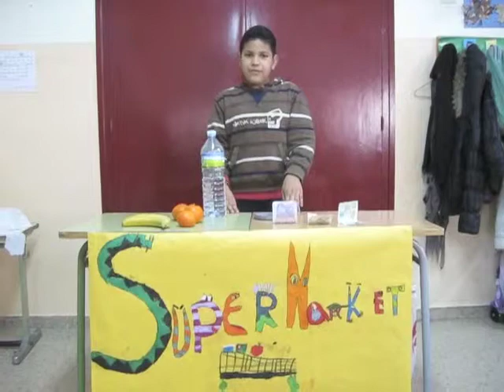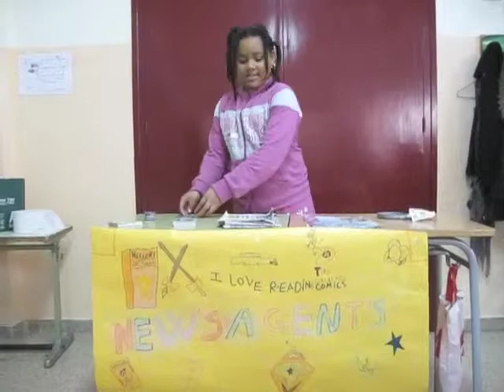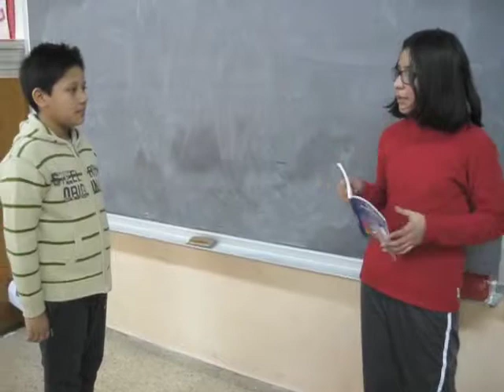Shopping dialogues 4tA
Listen to 4th graders acting out this dialogue.